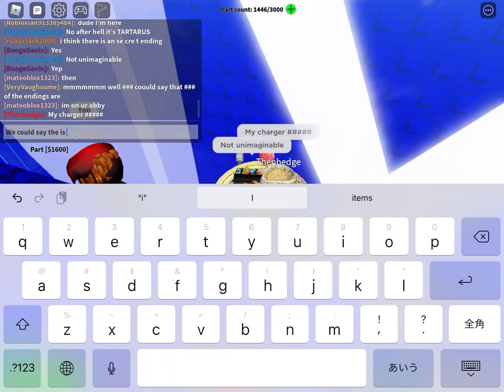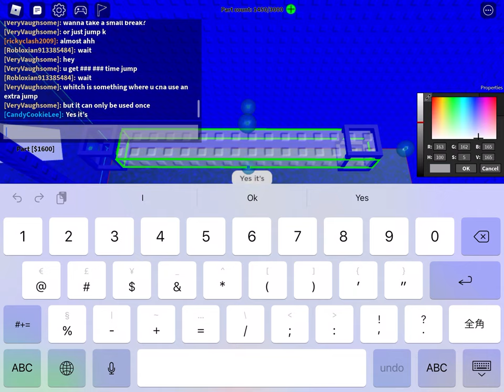Building part of Nullifyong